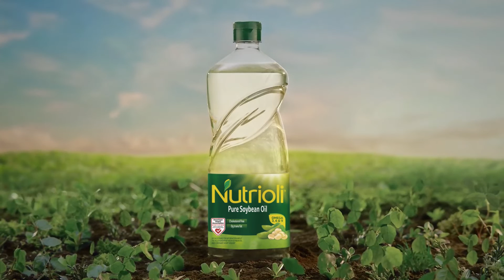A true healthy oil: Nutrioli, pure soybean oil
No other vegetable oil is more delicious than Nutrioli. Did you know our product is cholesterol-free? It's pure soybean oil! Great for all cooking purposes and available in different presentations:

-Sauteing
-Baking
-Frying
-Packaging

The best of Nutrioli is that it is made in one of the most modern refining and packaging plants worldwide! Always offering you a bigger standard in the industry:

-High Omega 3
-8g of Omega 6
-3g of Omega 9
-PLUS: 0 Trans fat!

Nutrioli offers the best option to make your snacks healthier!